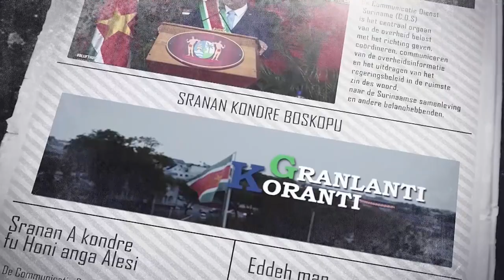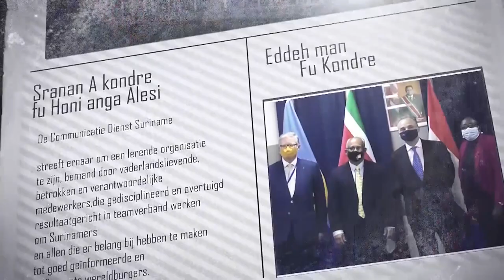𝔾ℝ𝔸ℕ𝕃𝔸ℕ𝕋𝕀 𝕂𝕆ℝ𝔸ℕ𝕋𝕀 (JAVAANS) DD 2 FEBRUARI 2022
De onderwerpen in deze aflevering zijn:
- President Santokhi opent jaar van tijger met decoratie leden chinese gemeenschap
- LVV en nickeriaanse boeren pakken onderhoud loos- en irrigatiekanalen
- Regering ondersteunt seniore burgers via speciala faciliteit bij BBGO